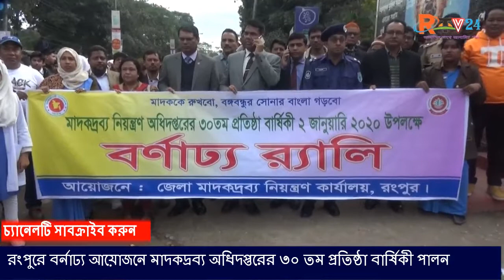বর্নাঢ্য আয়োজনে রংপুরে মাদকদ্রব্য অধিদপ্তরের ৩০ তম প্রতিষ্ঠা বার্ষিকী পালন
মাদককে রুখবো বঙ্গবন্ধুর সোনার বাংলা গড়বো এই শ্লোগানে  বিভাগীয় নগরী পালিত হচ্ছে মাদকদ্রব্য অধিদপ্তরের প্রতিষ্ঠা বার্ষিকী। আজ সকালে নগরীর জেলা স্কুল মোড়স্থ বঙ্গবন্ধুর মু্র‌্যলে শুদ্ধাঞ্জলী এবং বেলুন ও পায়রা উড়িয়ে দিবসের সুচনা করেন বিভাগীয় কমিশনার কে এম তরিকুল ইসলাম। দিবসটি উপলক্ষে রংপুর জেলা প্রশাসন ও মাদকদ্রব্য নিয়ন্ত্রণ অধিদপ্তর র‌্যালী বের করে । র‌্যালীটি নগরীর  প্রধান সড়ক প্রদক্ষিন করে রংপুর টাউন হল প্রাঙ্গণে এসে শেষ হয়। শোভাযাত্রায় বিভিন্ন সরকারি, বেসরকারি সংস্থা ও স্বেচ্ছাসেবী সংগঠনের প্রতিনিধি অংশ নেন। এরপর রংপুর টাউন হল অডিটোরিয়ামে আলোচনাসভা অনুষ্ঠিত হয়। সভায় উপস্থিত ছিলেন জেলা প্রশাসক আফিব আহসান, জেলা মাদকদ্রব্য অধিদপ্তরের উপপরিচালক মোঃ মাসুদ হোসেনসহ অন্যান্যরা।